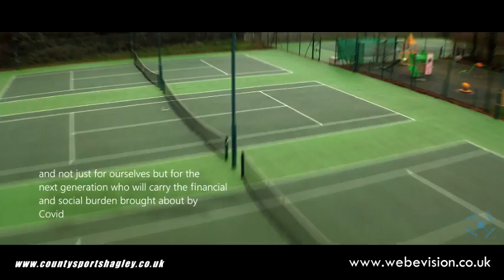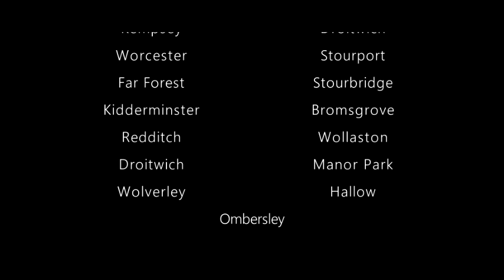H&W Tennis Venues in Lockdown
A wonderful video by Dave Vaughan of County Sports Hagley and Phil Broom of webevision as they took to the skies around H&W.